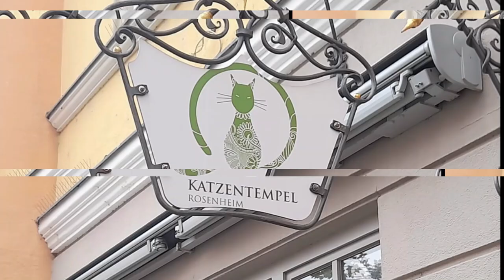Familie Schmuckkörbchen Urlaub am Chiemsee in Bayern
Hallo zusammen
Ich war im Urlaub in Bayern und habe viele Fotos für euch gemacht.
Ich hoffe euch gefallen die Fotos. Viel Spaß beim Video.

Viele Grüße
Schmuckkörbchen

Wir sind
Mama Paula  38  Jahre (Beruflich Lehrerin Sport&Kunst)
Papa Jens 43 Jahre (Beruflich Gärtner)
Ella 11 Jahre ( geht in die 5 Klasse )
Marlene 8 Jahre( geht in die 2 Klasse) und ist von Geburt an Autistin.
Luna 7  Jahre(geht in die 1 Klasse)
Holle 5 Jahre hat einen Zwillingsbruder namens Lucas( geht in den Kindergarten) Holle kann endlich wieder laufen.
Lucas 5 Jahre  hat eine Zwillingsschwester namens Holle ( Geht in den Kindergarten)
Bob   2 Jahr (geht in den Kindergarten)
Julia  2  Jahre  alt.
 Luis 🍼